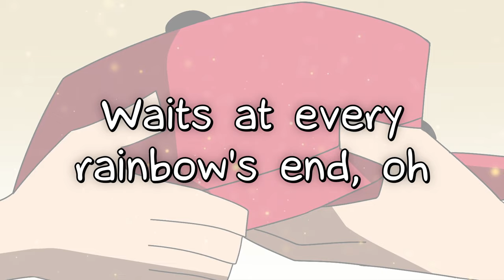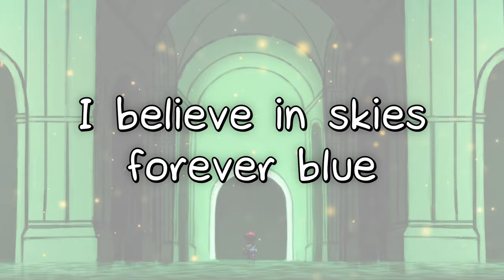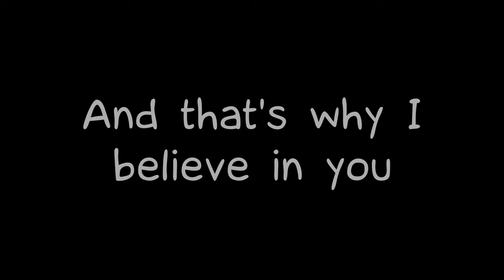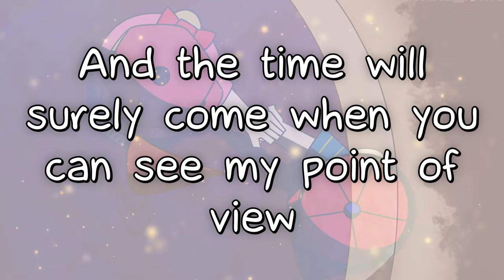Pollyanna (I Believe in You) | Catherine Warwick - EarthBound/Mother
Song: Pollyanna (I Believe in You)
Arrangement:  Catherine Warwick
Game: Mother 1 (EarthBound Beginnings)
Copyright: HAL Laboratory Inc. & Nintendo
Animations:  @twatanolemont5630  綿野レモンT/ WatanoLemonT

MEANING OF POLLYANNA
The word "Pollyanna" refers to a person who is extremely optimistic, even in difficult or challenging situations.
The term comes from a 1913 novel called "Pollyanna" written by Eleanor H. Porter. The story's protagonist, Pollyanna, maintains a constant positive attitude and always looks for the silver lining, even when facing obstacles.
Over the years, "Pollyanna" has become a colloquial term to describe someone who tends to see the positive side of everything, sometimes to an exaggerated extent.

LYRICS
I believe the morning sun
Always gonna shine again and
I believe a pot of gold
Waits at every rainbow's end
I believe in roses kissed with dew
Why shouldn't I believe the same in you?

I believe in make believe
Fairy tales and lucky charms and
I believe in promises
Spoken as you cross your heart
I believe in skies forever blue

You may say I'm a fool
Feelin' the way that I do
You can call me pollyanna
Say I'm crazy as a loon
I believe in silver linings
And that's why I believe in you

I believe there'll come a day
Maybe it will be tomorrow
When the bluebird flies away
All we have to do is follow
I believe a dream can still come true

I believe in friends and laughter
And the wonders love can do
I believe in songs and magic

Feelin' this way about you
There's not much I can do
I'm gonna be this way my life through
'Cause I still believe in miracles
I swear I've seen a few
And the time will surely come
When you can see my point of view
I believe in second chances